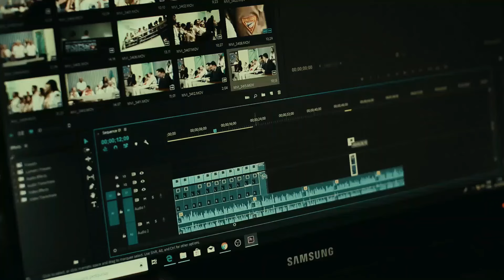Pettaikaali Ep 5 & 6 Breakdown | Narration | Tamil | Film Wheel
Released by Aha Tamil OTT Download Aha app Watch Aha Gold 4k & Dolby Atmos (better experience)

Best tamil series of all time🔥

Director: L.Rajkumar

Presented by: Vetrimaaran (Film Director)

Produced by: Grossroot Film Company Released by: Aha Tamil Ott

(This video is purely based on movie promotion and Our aim is to brief the Audience)